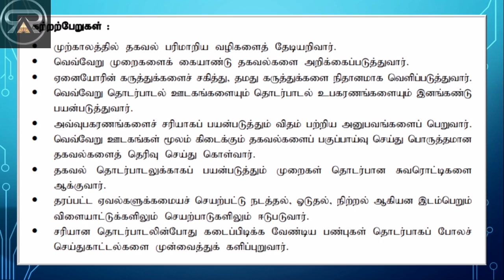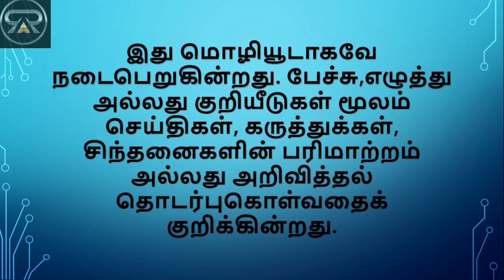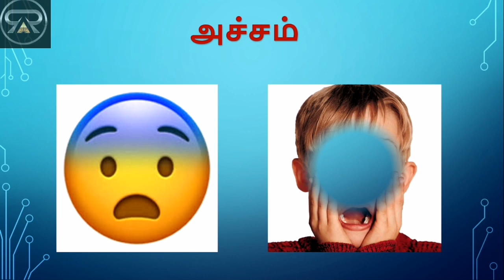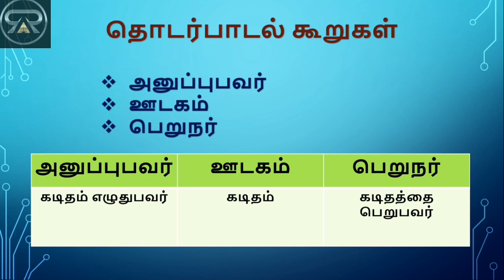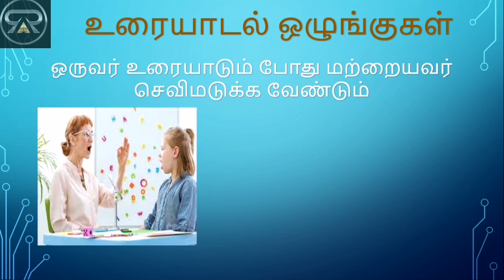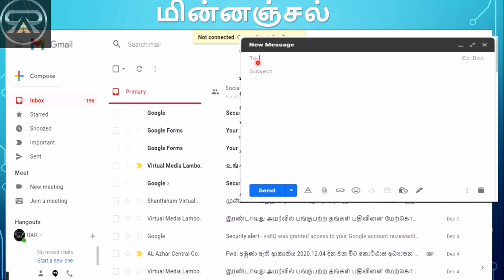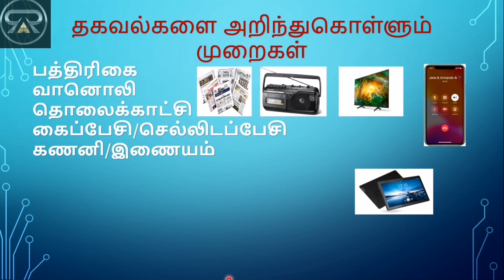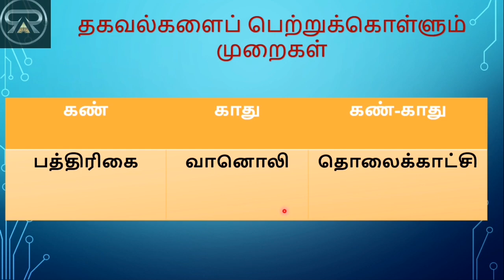Grade 4 Environment மனிதனும் தகவல்களும் By, Raeesa Razzak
தரம் 4  சுற்றாடல் சார் செயற்பாடுகள் மனிதனும் தகவல்களும் பண்டையகால தகவல் பரிமாற்ற முறையும்  நவீன கால தகவல் பரிமாற்ற முறையும்